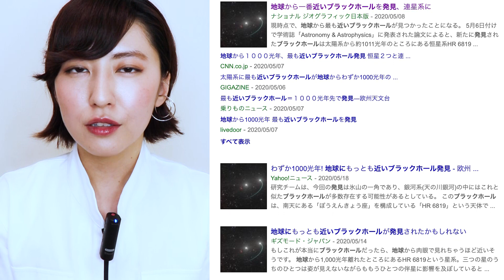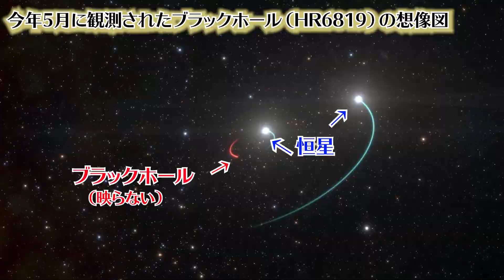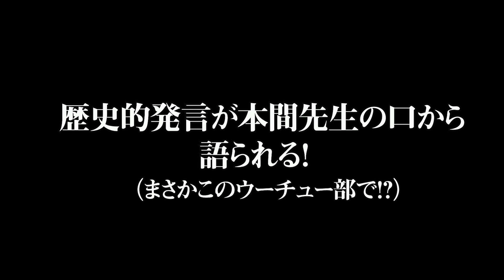【１１日目】ブラックホールSP第３弾！国立天文台水沢・本間希樹先生に聞くブラックホール撮影秘話と驚愕の発表｜Black hole shooting secret story｜Arisa Kuroda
１１日目の今回は、
ブラックホール撮影に成功された国立天文台水沢の本間希樹先生が特別入部される、SP企画第３弾です！

・VLBIって？VERAって？
・最近観測されたブラックホールはどうやって観測された？
・ブラックホールの観測と撮影はどう違う？
・ブラックホール撮影「EHTプロジェクト」とは？
・本間先生のパソコンには一体何が？
・ブラックホールの影が観測された2019年4月を振り返ろう
・岩手・水沢の方々の温かくて楽しい応援
・ブラックホールの撮影は人類に何をもたらす？
・今後天文学界を脅かすこととは？

そして今回はみなさんにお願いがあります。

【文部科学大臣に施設運用継続を請願する署名】
国立天文台のVERA（ベラ）プロジェクトの４台の電波望遠鏡の長期的な運用継続を応援しよう（save the VERA）

動画を見て賛同してくださる方、興味のある方はこちらのリンクをご覧ください。
（※こちらは無料で署名できます。名前とメールアドレスを入れていただいて完了です）

VERAによるブラックホール研究がこれからも続いていくことを応援しています。

‹‹ブラックホール回››
第１弾　【８日目】天文学界のスーパースターが特別入部！ブラックホールってどんな形？ホワイトホールってあるの？

第２弾　【１０日目】天文学界のスーパースター・本間希樹先生にブラックホールについて聞いてみよう！【その２】　ブラックホールは蒸発する？ジェットって？ガンマ線バーストって？

いつか、宇宙飛行士になって宇宙に行きます！

本間 希樹 （ほんま まれき）先生
国立天文台　水沢VLBI観測所　教授
主な研究分野 ： 銀河系天文学
Mitaka:
ARC & SDSS，
国立天文台４次元デジタル宇宙プロジェクト

宇宙飛行士　山崎直子さんをはじめ
宇宙にまつわる様々な方がお送りする
ライブストリーム「おうちで宇宙 〜Stay home, play space!〜」。

チャンネルTwitter : @OuchiUchu